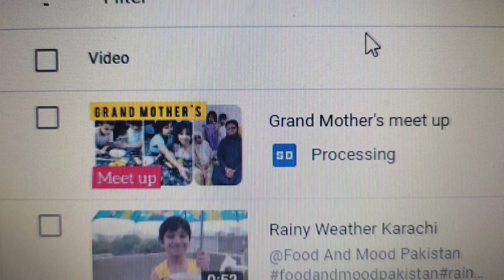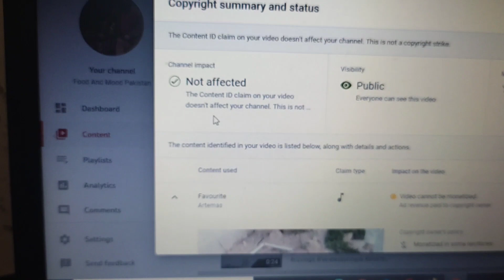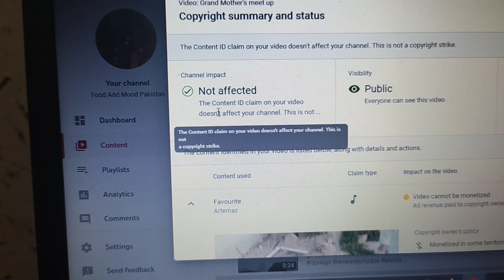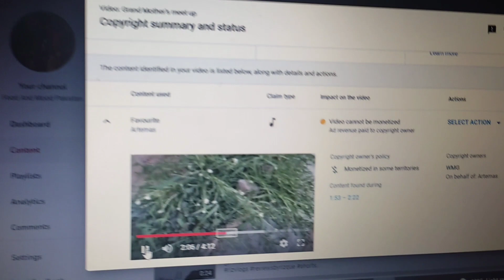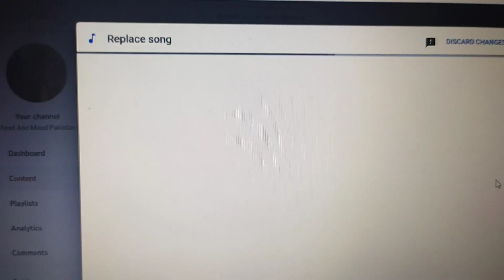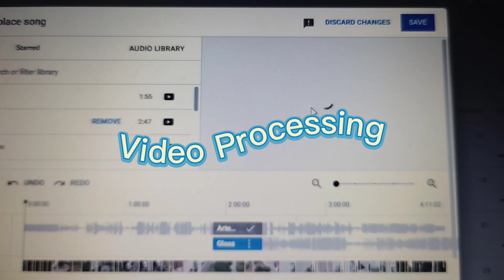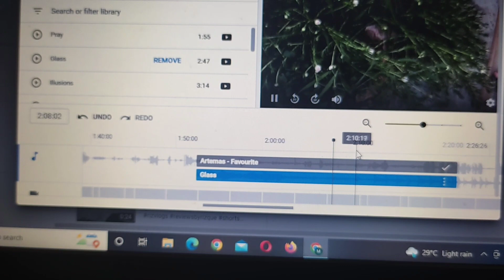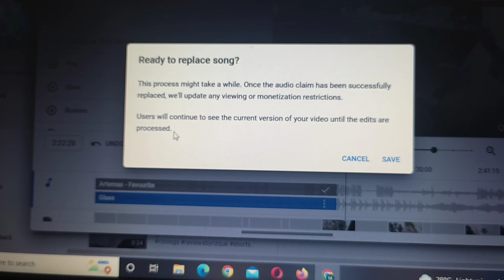Remove Copyright in 5 minutes| Don't be Panic| Copyright issue| Copyright ko kese khtam krain